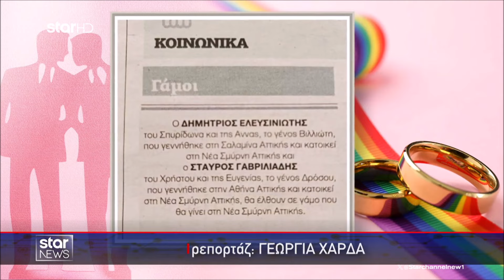Star - Ειδήσεις 16.2.2024 - Βράδυ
Η μεγάλη εικόνα της επικαιρότητας από τον μεγαλύτερο τηλεοπτικό όμιλο, το μεγάλο ταξίδι μας κάθε μέρα για να βιώνεις την επικαιρότητα όπως εμείς, για να ζεις την ενημέρωση σαν δική σου εμπειρία.